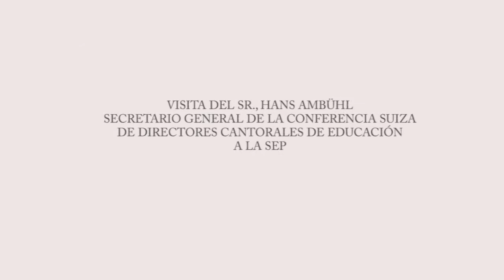Visita del Sr. Hans Ambühl Secretario General de la Conferencia Suiza de Directores, a la SEP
Se reúnen autoridades educativas de México y de la Confederación Suiza